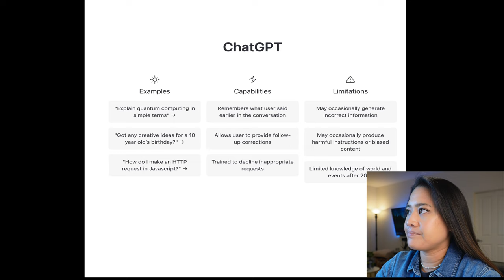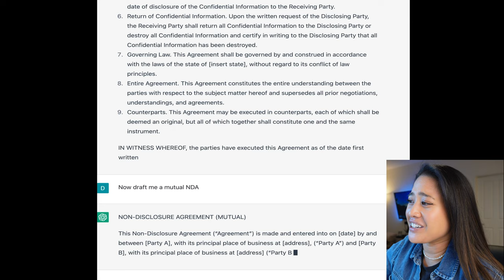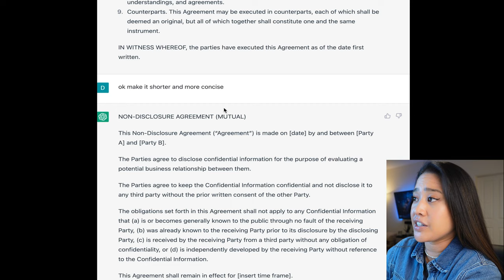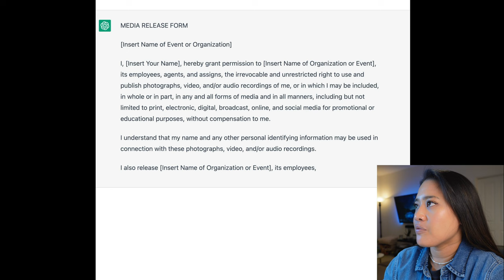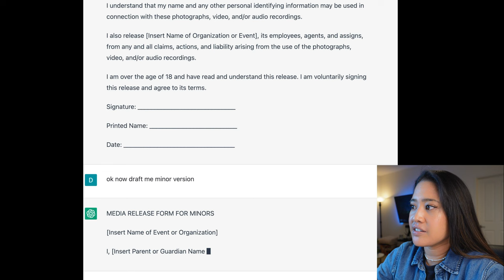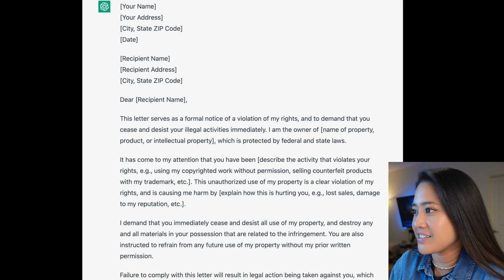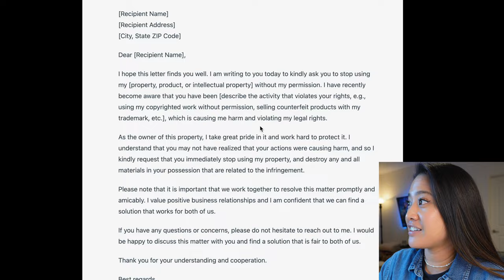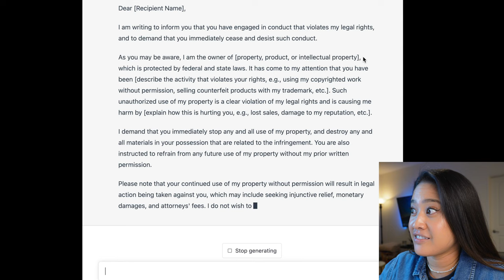Lawyer REACTS to ChatGPT: Did I Go to Law School for Nothing?!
In this video, I wanted to see if the ChatGPT clout was worth it and if it could REALLY take over my job as lawyer and draft me certain contracts…I’m not buying it! But low key, I was SHOOK to see the results and how intuitive this AI chat bot really is.

Per usual, this video is solely for entertainment and informational purposes only, it’s not intended as legal advice.

0:00 Intro
0:42 Draft me a One-way NDA
2:55 Mutual NDA
5:45 Media Release Forms
9:05 Cease & Desist
13:09 Outro + I'm shook